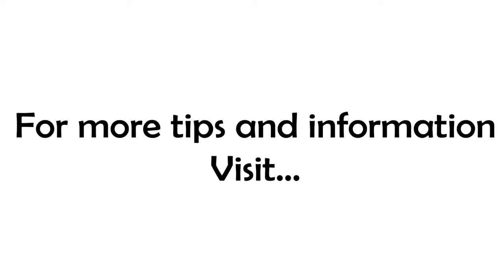Fear of...Winning?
Get your daily dose from the business coach, Thom Rigsby!